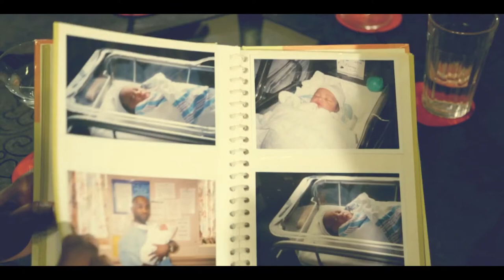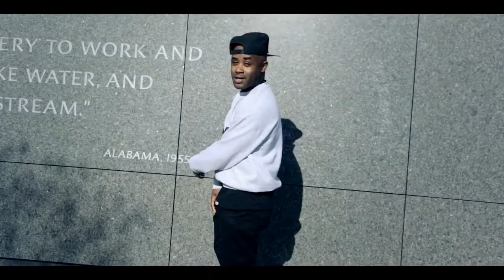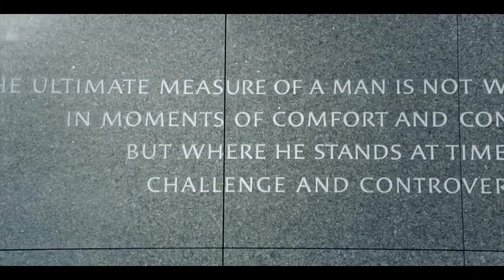Tray Chaney Dedicated Father Music Video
Music Video by Tray Chaney